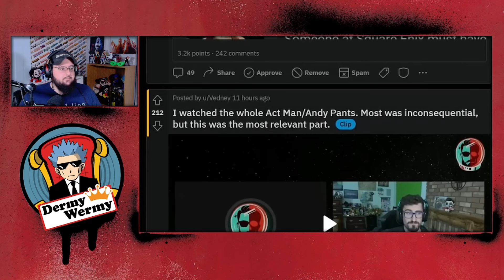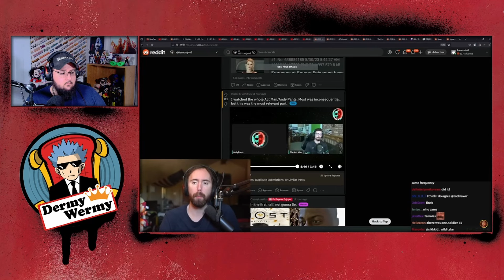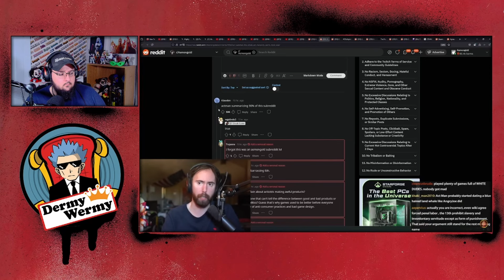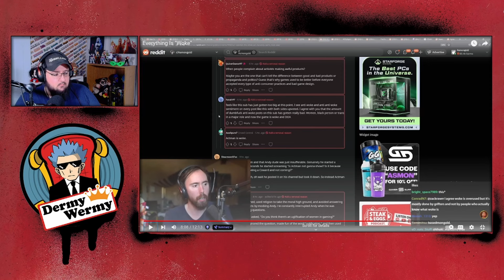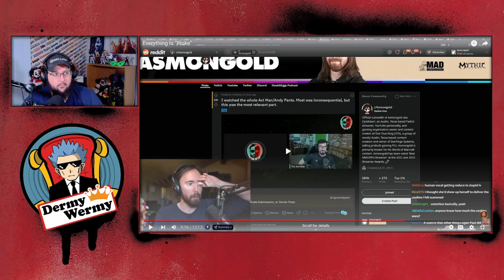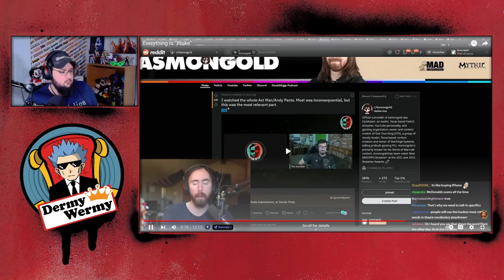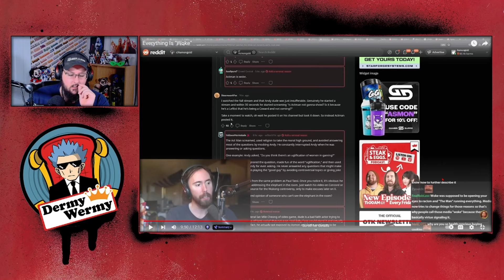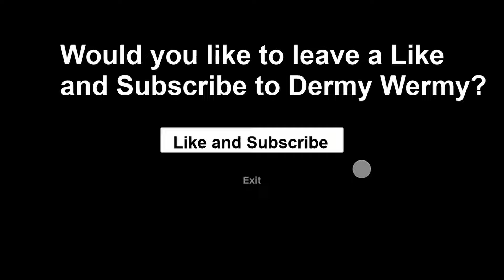Reacting to Everything is "Woke"!!